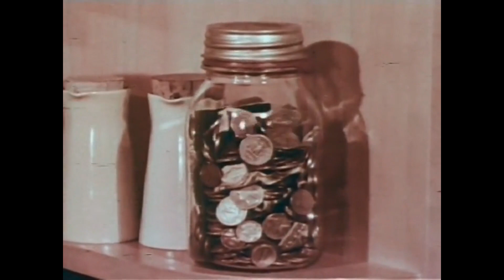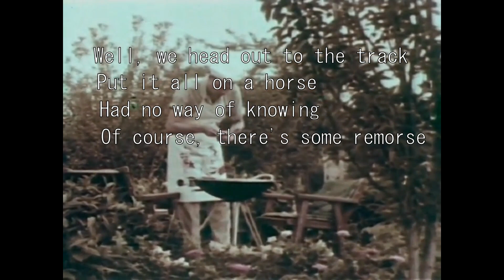Daniel J Danson - Polka Dot Dress (Lyric Video)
"Polka Dot Dress" Taken from the Eccentric Weirdo Music EP
Available Via Spotify and Bandcamp!